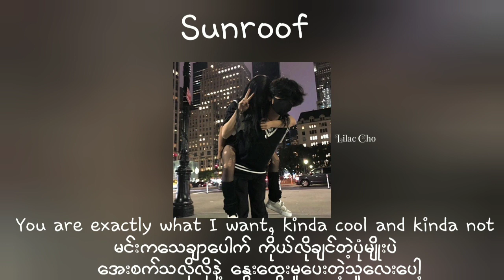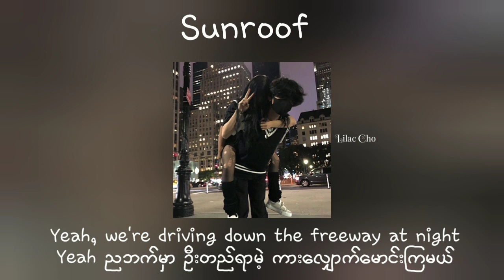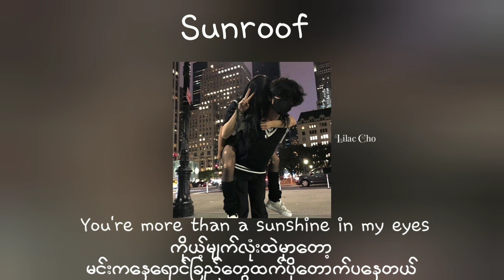Sunroof - Nicky Youre,dazy // Myanmar Subtitle